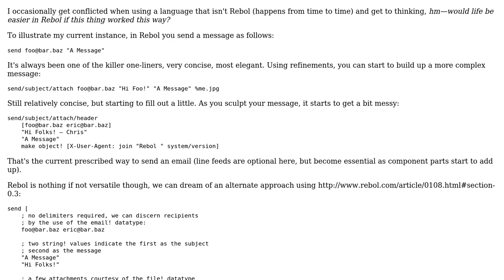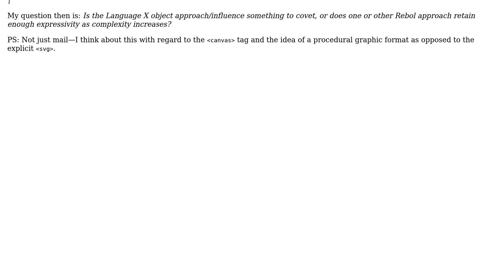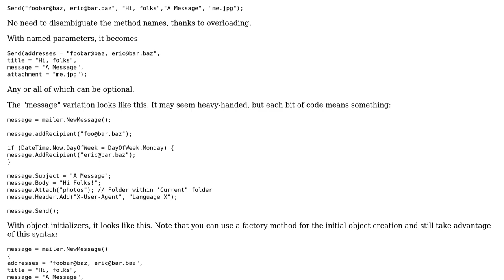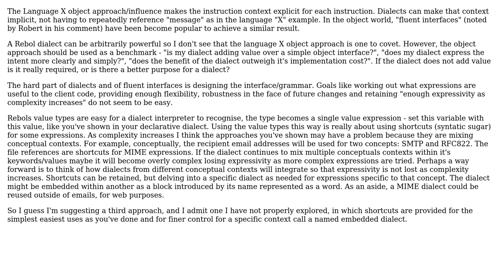Software Engineering: Rebol refinements vs. dialects vs. objects (2 Solutions!!)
Software Engineering: Rebol refinements vs. dialects vs. objects

With thanks & praise to God, and with thanks to the many people who have made this project possible! | Content (except music & images) licensed under CC BY-SA | Music | Images & others | With thanks to user Robert Harvey user rgchris user Brett and the Stack Exchange Network Trademarks are property of their respective owners. You are responsible for your own actions.